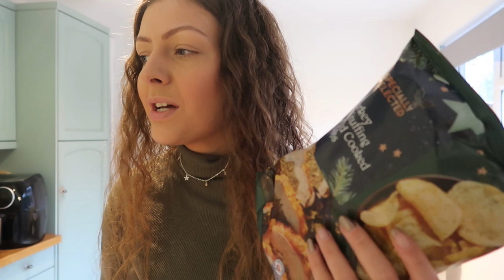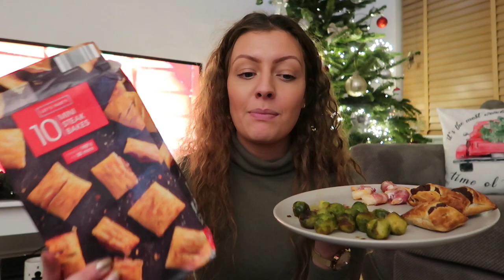Eating ALDI FESTIVE FOOD For The Day!